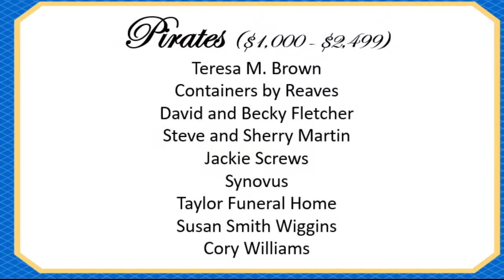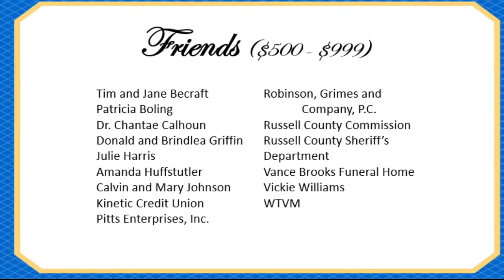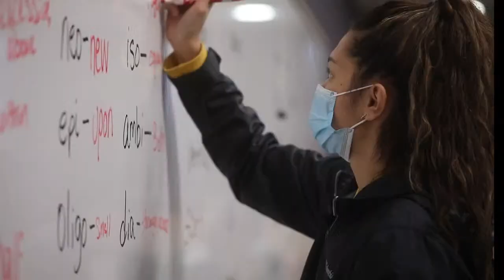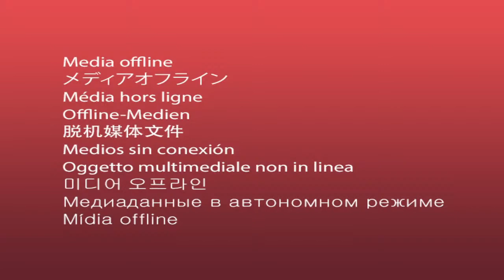CVCC Hall of Fame